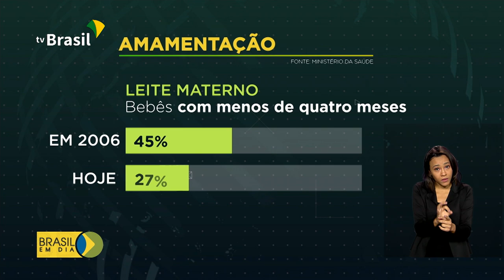Aumenta número de mulheres que amamentam no Brasil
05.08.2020 - O leite materno garante proteção ao bebê e também traz benefícios para a mãe. No Brasil o número de mamães que amamentam cresceu nos últimos anos. E como agosto é o mês de incentivo à amamentação uma nova campanha do Ministério da Saúde quer ampliar ainda mais esses números.